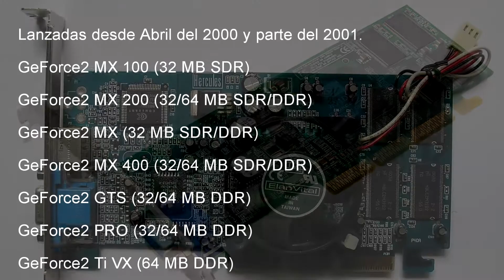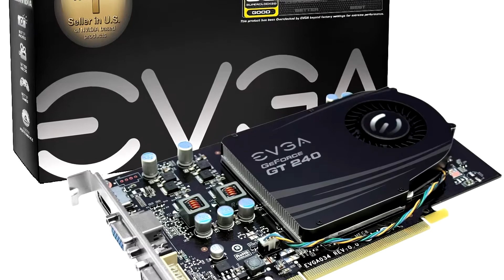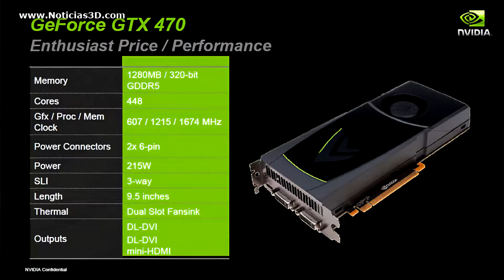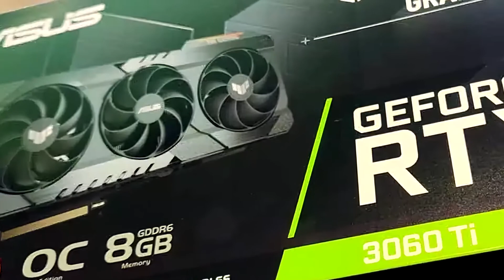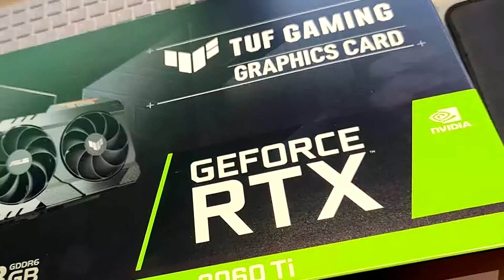EVOLUCIÓN DE LAS TARJETAS GRAFICAS DE NVIDIA. 1995 - 2024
Bienvenidos a un video Documental acerca de La Historia de las Tarjetas Graficas de NVIDIA.
desde sus inicios,   pasando por las GeForce,  sus variantes.    hasta las GTX y RTX mas actuales.
Todo esto muy bien explicado y con lujo de detalle.